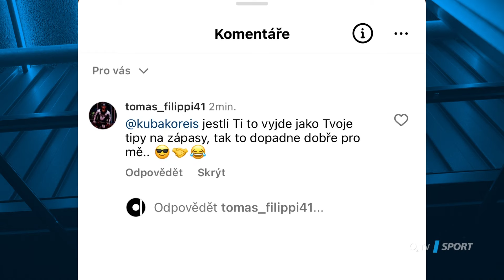Filippi statistiky lehce sledoval. K národnímu týmu se připojí na kemp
Nejproduktivnějšímu hráči základní části Tomáši Filippimu už sezona s Libercem skončila. Sledoval v jejím závěru tabulku produktivity? A co ho čeká dál? "S trenéry národního týmu jsem domluvený, že se připojím na první kemp. Teď se udržuju v kondici, chodím i na led," prozradil v Bombách na ledu.